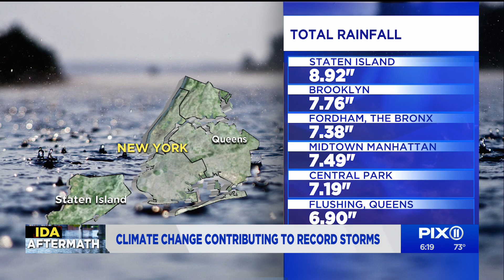Why was Ida so devastating as it flooded NY, NJ?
Natural and some man-made ingredients came together, causing the weakened but still soggy remnants of Hurricane Ida to devastate the Northeast more than 1,000 miles (1,600 kilometers) away from its landfall. Although Ida had lost most of its 150 mph (240 kph) wind force, the storm kept its strong rainy core. Then it merged with a wet and strengthening non-tropical storm front, according to meteorologists and atmospheric scientists.